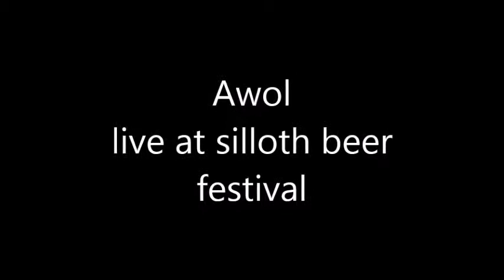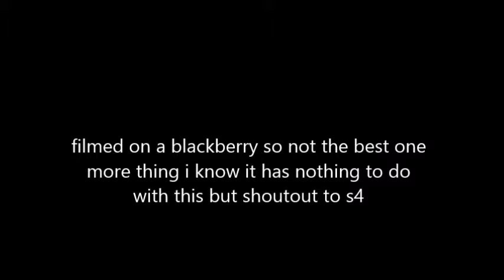awol live at silloth